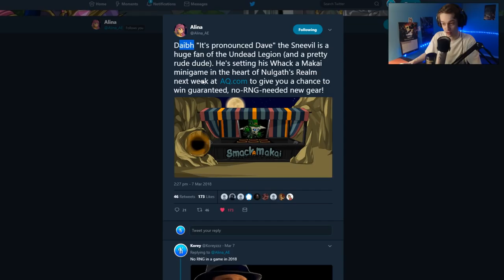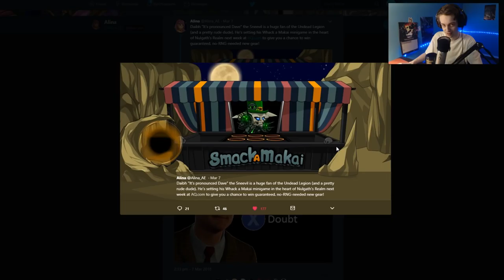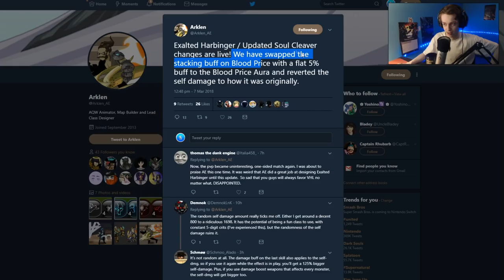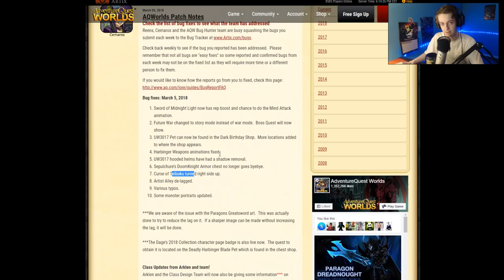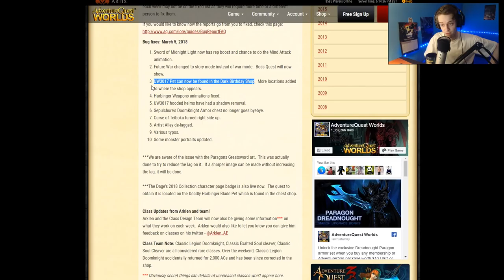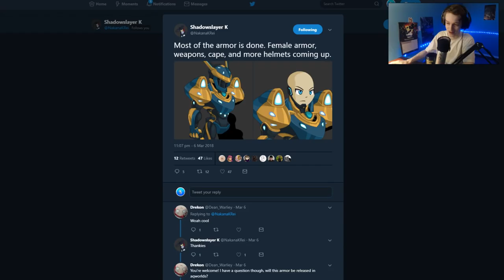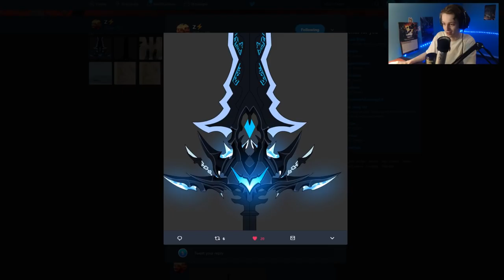AQW ~ More Dage and Nulgath Stuff! Exalted Harbinger Class Changes AdventureQuest Worlds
AQW News! More Dage and Nulgath Stuff! Exalted Harbinger Class Changes AdventureQuest Worlds
Do you have the Caladbolg
no-RNG-needed new gear!
Zee's New Legion Blade!